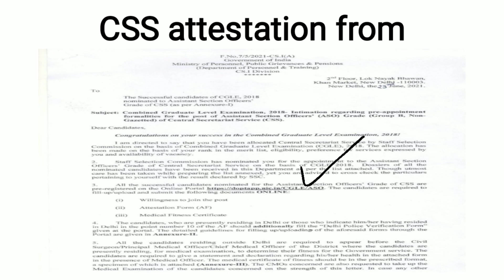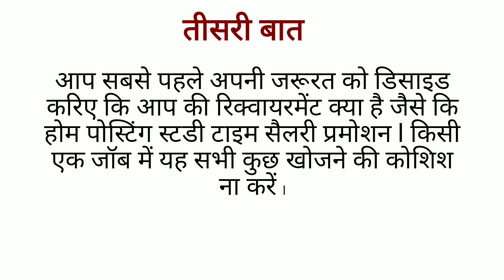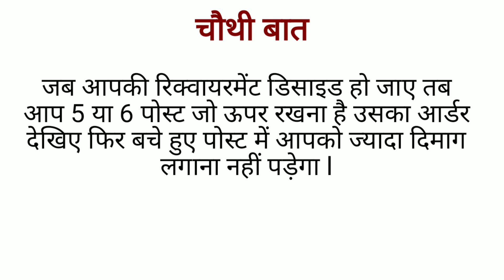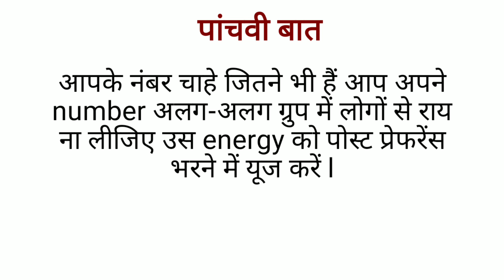Review of post prefrence of CHSL-18 l MTS postpone l